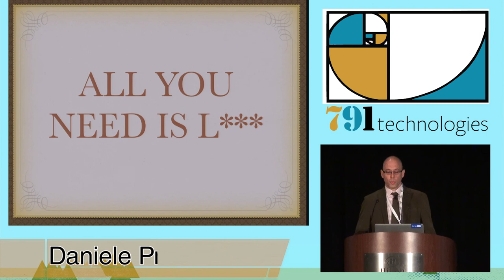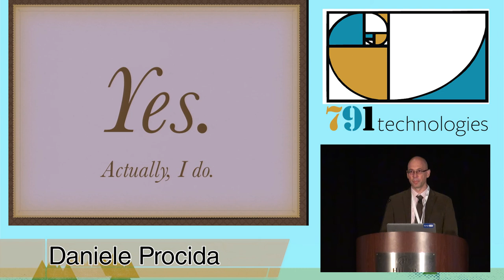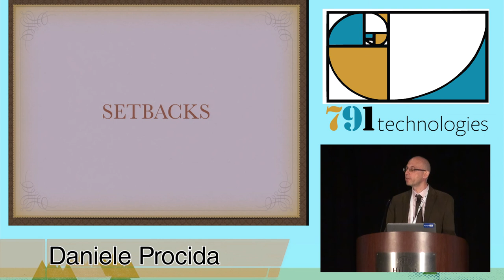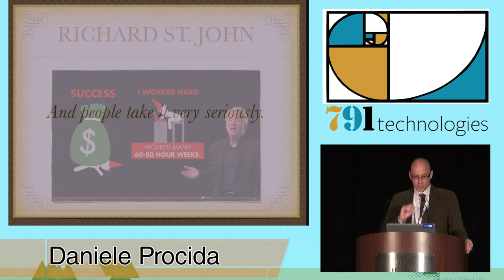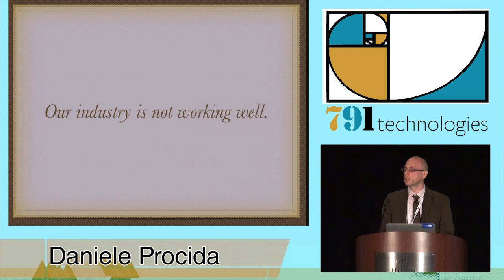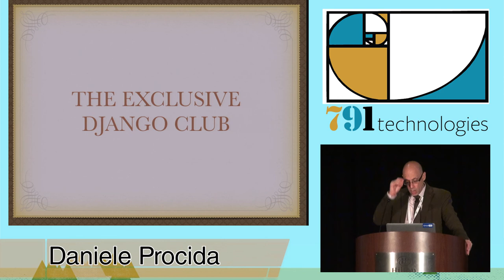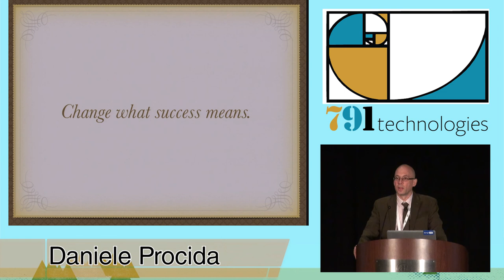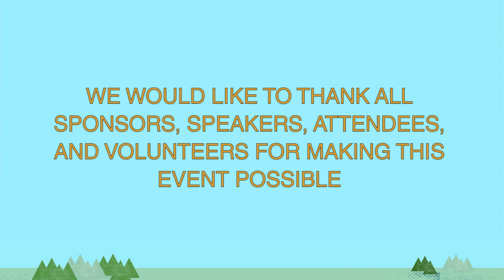DjangoCon 2014- All You Need Is L***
By, Daniele Procida